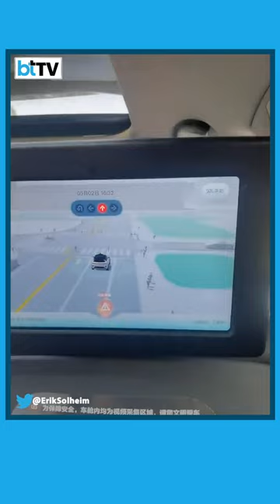Next-Level Transportation: Beijing Embraces Driverless Taxis